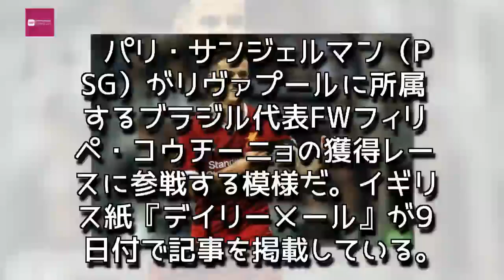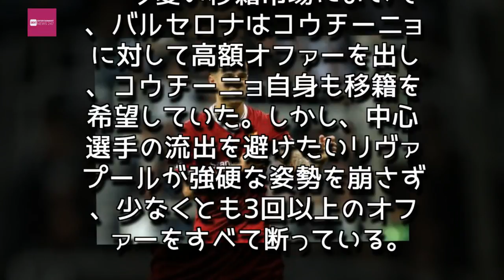Entertainment News 247 - PSGがコウチーニョの獲得レースに参戦か…ネイマールが加入を熱望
PSGがコウチーニョの獲得レースに参戦か…ネイマールが加入を熱望
複数のビッククラブから関心を寄せられているコウチーニョ [写真]=Getty Images
　パリ・サンジェルマン（PSG）がリヴァプールに所属するブラジル代表FWフィリペ・コウチーニョの獲得レースに参戦する模様だ。イギリス紙『デイリーメール』が9日付で記事を掲載している。
『デイリーメール』によると、PSGに所属するブラジル代表FWネイマールがコウチーニョ獲得を熱望しており、クラブの首脳陣に獲得を進言したようだ。クラブは来年1月にコウチーニョを獲得するため、1億3500万ポンド（約198億円）の用意がある模様で、同じく獲得を熱望しているバルセロナと熾烈な争いを繰り広げることになりそうだ。

　今夏の移籍市場において、バルセロナはコウチーニョに対して高額オファーを出し、コウチーニョ自身も移籍を希望していた。しかし、中心選手の流出を避けたいリヴァプールが強硬な姿勢を崩さず、少なくとも3回以上のオファーをすべて断っている。

　移籍目前となったものの、結局残留したコウチーニョは現在、リヴァプールに主力として復帰している。直近の3試合では、2ゴール1アシストの成績を残し、調子を取り戻しつつあるようだ。リヴァプールは14日、プレミアリーグ第8節でマンチェスター・Uとの“ナショナルダービー”を戦う。,